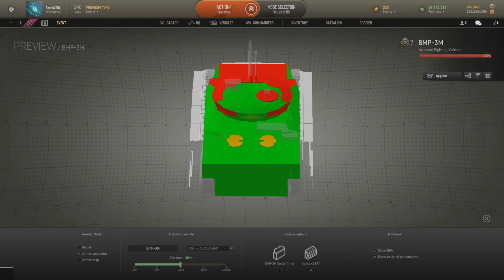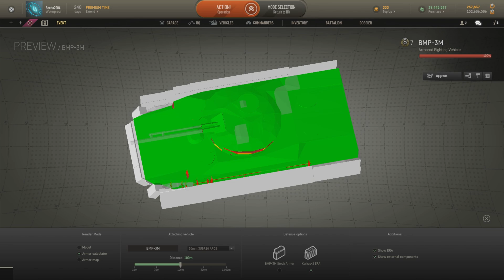Armored Warfare BMP-3M